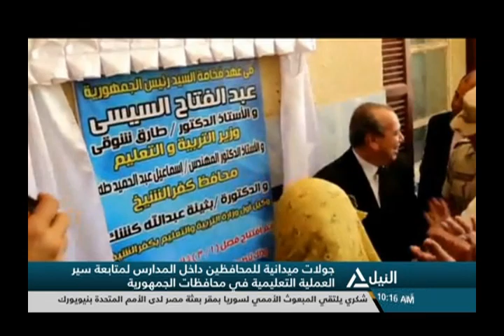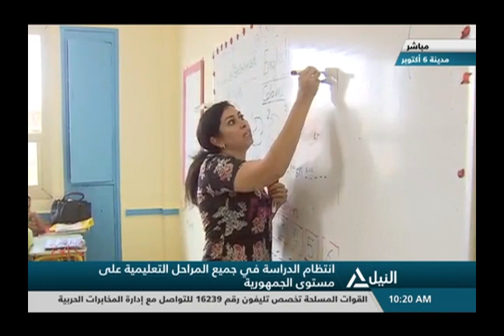نشرة أخبار العاشرة صباحاً 24-09-2018